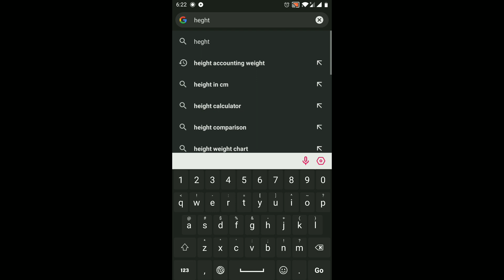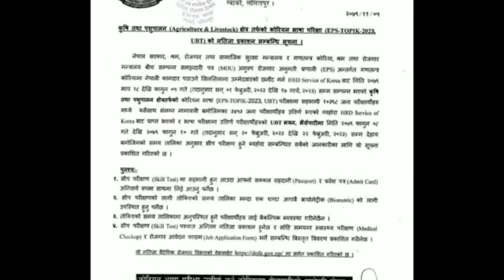eps passer watch once time for skill test information 󾓮epsexam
for colour vision watch this vedio